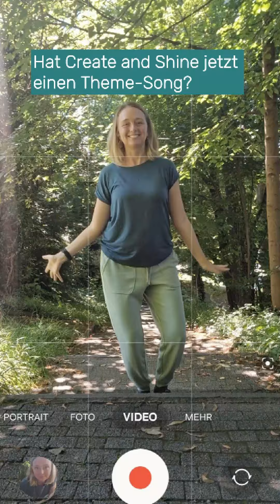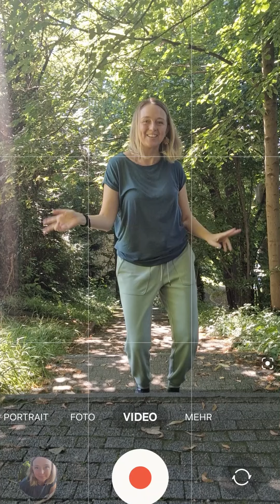Mit KI einen Titelsong gefunden?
Mein Content-Jahresprogramm für Purpose-Unternehmer*innen könnte jetzt einen Theme-Song haben. Oder wie siehst du das? Bei der KI kommt es ja vor allem darauf an, die Ergebnisse auch bewerten zu können. Wie findest du den Song? Komm jetzt auf die Warteliste für mein Jahresprogramm